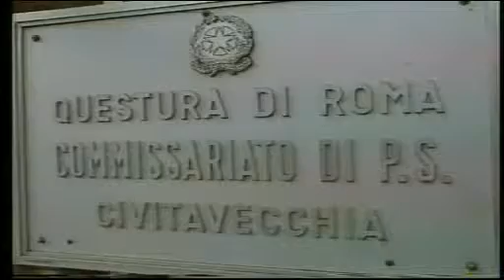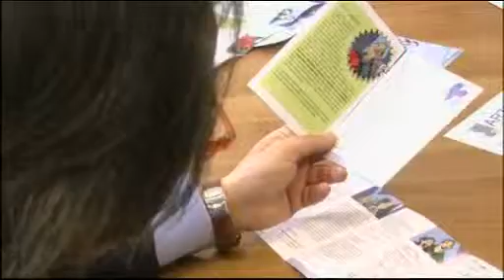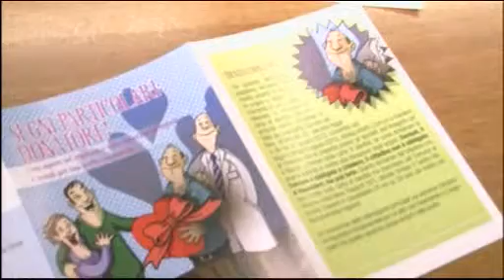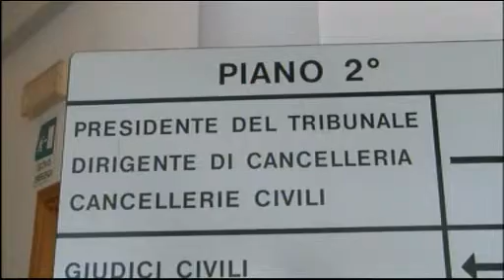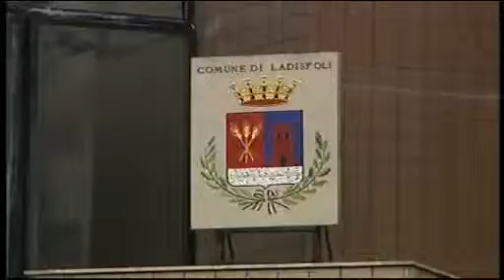TG Alto Lazio 06/12/2013 h. 13,45